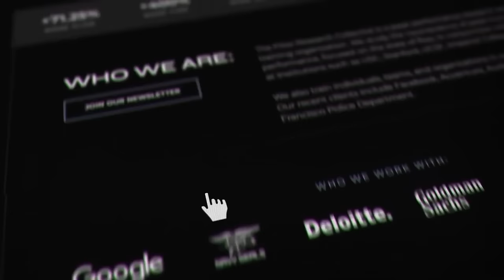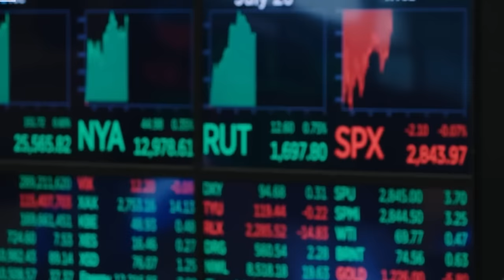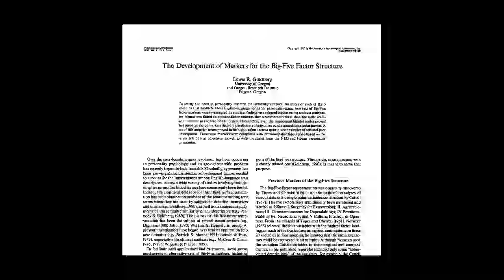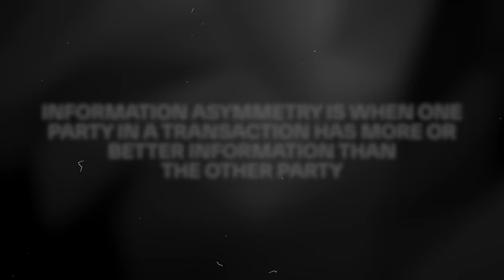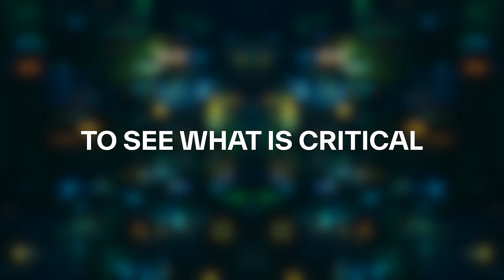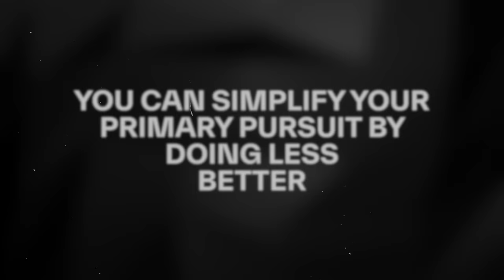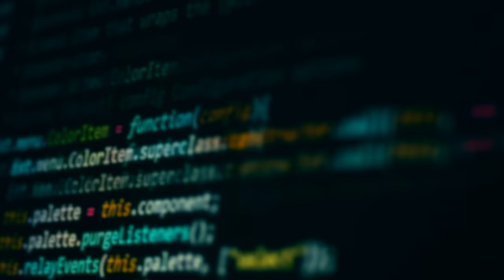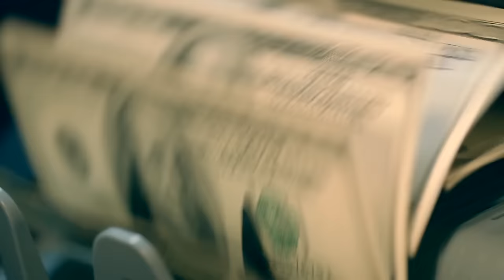Know Your Productivity Type. It'll Change Your Life.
You Instantly Join the Top 1% When You Avoid This Trap.
to sign up for my upcoming book.

ABOUT ME
Rían Doris is the Co-Founder & CEO of Flow Research Collective, the world’s leading peak performance research and training institute focused on decoding the neuroscience of flow states and helping leaders and their teams unlock flow states consistently. Clients include Accenture, Audi, Facebook, Bain & the US Airforce.

Rían holds a degree in Philosophy, Politics & Economics (PPE) from Trinity College Dublin, an MSc in Neuroscience at King's College, London and an MBA. Rian is currently pursuing a PhD at the University of Birmingham—focusing on how flow states affect perceived meaning in life.